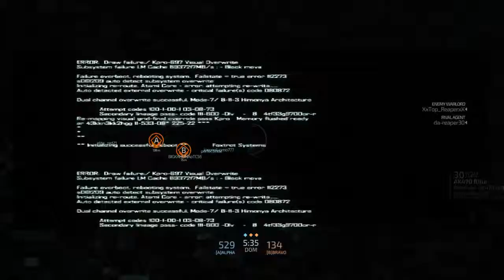Blacklight Retribution (Domination, AK470)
This is nightfury369 and i just wanted to post a cool recent gameplay, been a while since i played though. enjoy.